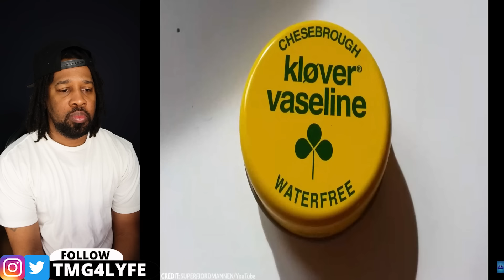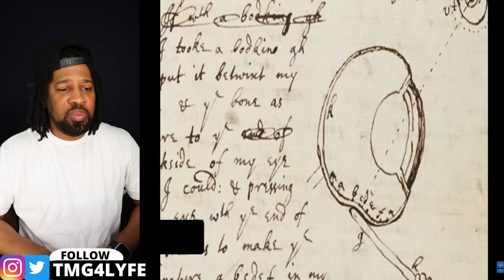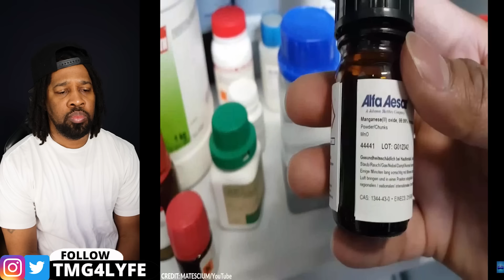20 Freaky Scientists Who Experimented on Themselves